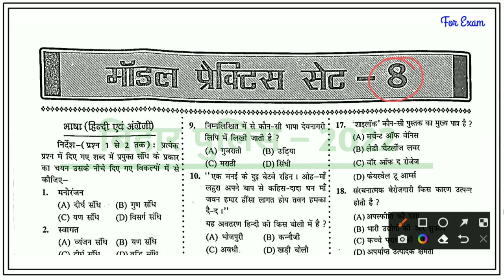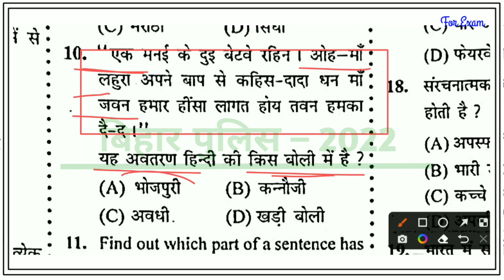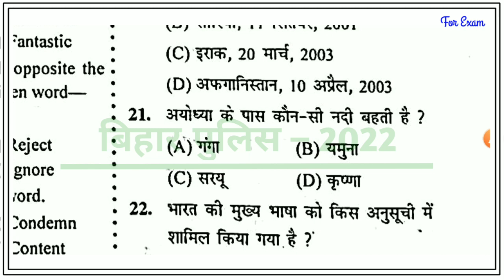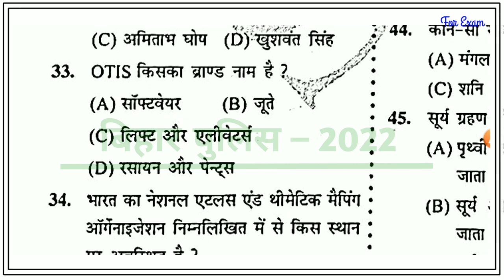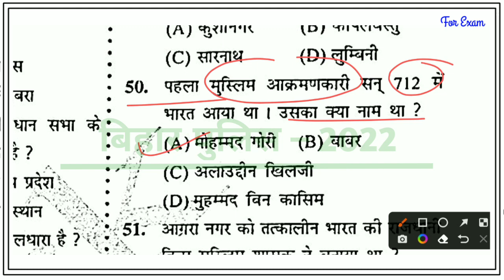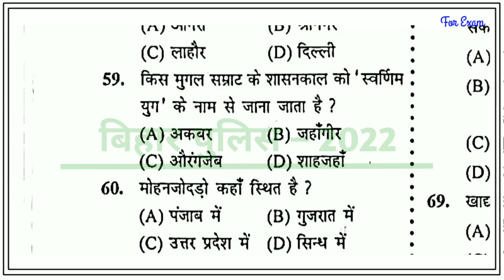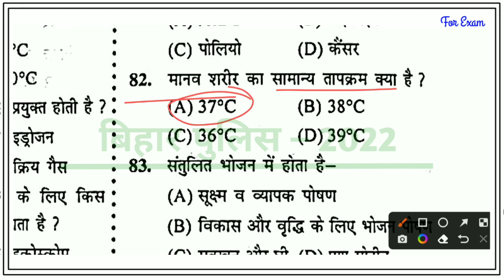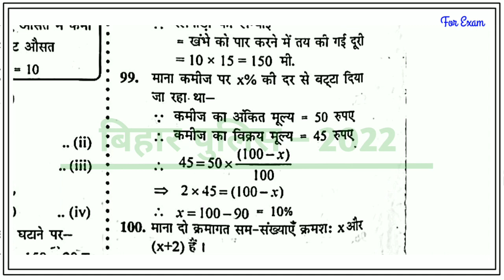Bihar Police भर्ती 2022 | Practice Set 8 | Bihar Police VVI Questions | 🔴 Live शाम 8 बजे से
Bihar Police ka set practice,